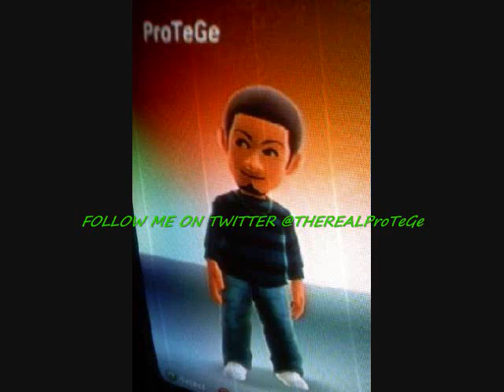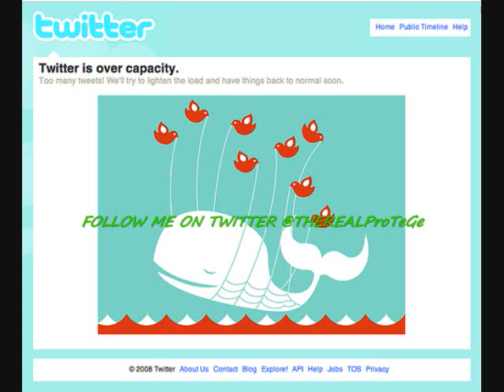ProTéGé (THE REAL ProTéGé)---"TWITTER DAT"---PRODUCED BY JELLY ROLL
THIS IS THEE FUNNIEST TWITTER SONG EVER!!!. OH BOY ARE PEOPLE GONNA LOVE THIS!!! SOOOOO TRUE!!! LOL!!!

ProTéGé--"TWITTER DAT" (UNMIXED ROUGH VERSION--FINAL MASTERED VERSION COMIN' SOON!)

PRODUCED BY JELLY ROLL

DOWNLOAD 4 FREE ProTéGé ALBUMS BELOW!!

BITE MY TONGUE?! FUCK THAT!!

SHIT HAPPENZ: THA ROYAL FLUSH MIXTAPE VOLUME 1--HOSTED BY DJ BABY BU

SHIT HAPPENZ: THA ROYAL FLUSH MIXTAPE VOLUME 2--HOSTED BY DJ BABY BU